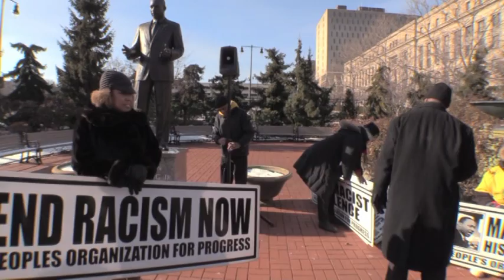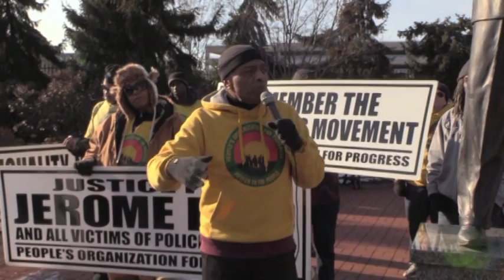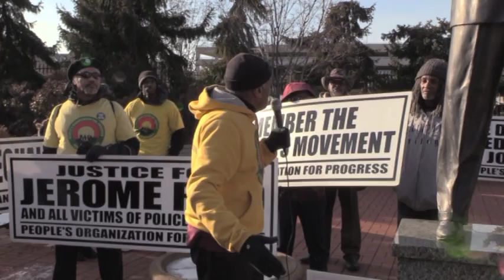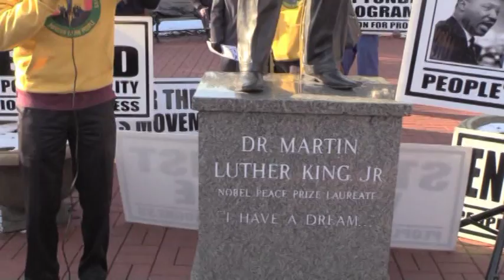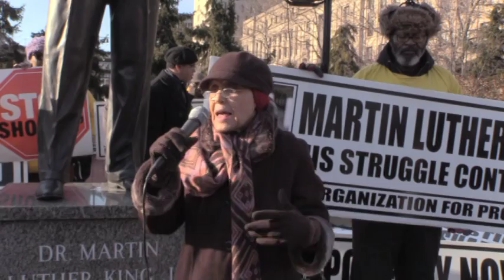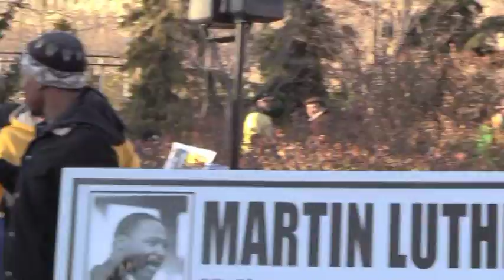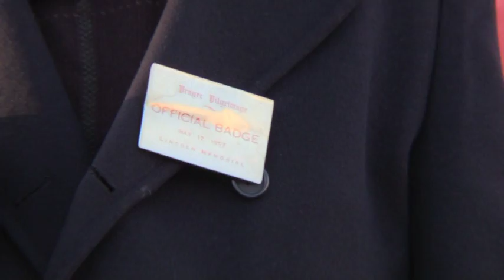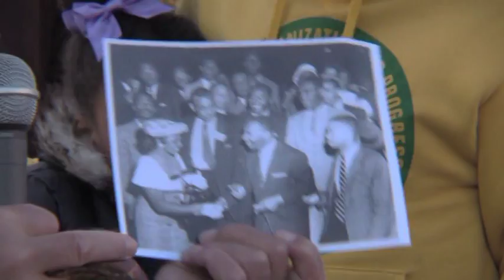MLK 88th Birthday, Newark NJ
Rally and March to Honor MLK 88th Anniversary
1/15/2017 at MLK Monument Newark, NJ